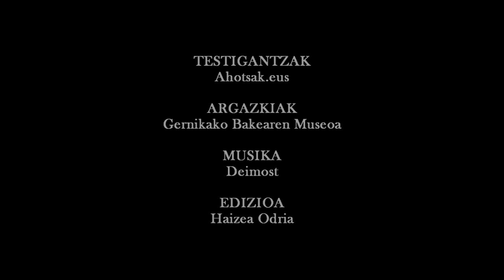Bonbardaketak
Gerra Zibilean Euskal Herriko hainbat herri bonbardatu zituzten. Otxandio, Irun, Donostia, Eibar, Bilbo, Legutio, Elorrio... Hori bai, Gernikako bonbardaketa da ezagunena. Durangoko eta Gernikako bonbardaketetako testigantzak ekarri ditugu hona, horiexek izan zirelako zibilen kontrako hegazkin-eraso gogorrenak